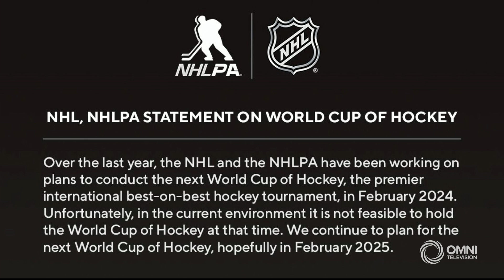A Look at the 2022 Hockey Hall Of Fame Class | November 12, 2022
Join Randip,Taqdeer, and Gurpreet as they take a look at this year's hall of fame class!